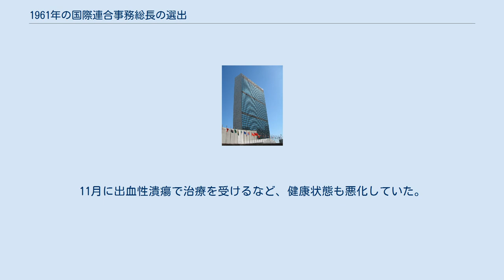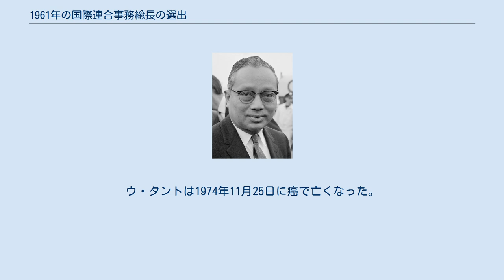1961年の国際連合事務総長の選出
ウ・タント
1961年の国際連合事務総長の選出は、在任中のダグ・ハマーショルド事務総長が飛行機事故により死亡したことにより急遽行われた。
 当初、ソ連は事務総長をトロイカ体制に置き換えようとしていたが、ハマーショルドの残任期間を務める事務総長代行を任命することで合意した。
2週間の議論の末、米ソ両国が受け入れ可能な唯一の候補者として、ビルマのウ・タントが浮上した。
しかし、米ソは事務次長の数をめぐってさらに4週間議論し、最終的にはウ・タント自身が決定することで決着した。
ウ・タントは満場一致で選出され、1963年4月10日までの残任期間を務めることとなった。
 1962年には任期が5年に延長され、1966年には2期目（1971年12月31日まで）に再選された。
ウ・タントの任期は合計10年2か月で、史上最長である。
これ以降の事務総長は、全て任期が最長で2期であり、1期はちょうど5年で、1月1日に始まり、5年後の12月31日に終了している。
 ダグ・ハマーショルド事務総長は、コンゴ危機に積極的に関わり、国連平和維持活動を監督するために頻繁に戦地に赴いていた。
1961年9月18日、ハマーショルドはカタンガ州（カタンガ共和国）の反政府指導者モイーズ・チョンベと会談するため、北ローデシアのンドラへ飛行機で向かっていた。
飛行機は飛行場を2回旋回した後に墜落し、ハマーショルドを含む乗員乗客全員が死亡した（1961年国連チャーター機墜落事故）。
 この墜落事故により、国連では後継者の事務総長を選出する必要が生じた。
 ソ連は、事務総長を置く代わりに、冷戦時代における「3つの世界」（東側諸国・西側諸国・第三世界）から1人ずつ指名された3人によるトロイカ体制を採用することを推し進めていた。
ソ連は、13人の事務次長のうち、ソ連のゲオルギー・P・アルカデフ、アメリカのラルフ・バンチ、インドのチャクラバルティ・V・ナラシンハンの3人を指名することを推奨した。
しかし、アメリカのジョン・F・ケネディ大統領は「トロイカは馬は3頭いても御者は1人しかいない」と反対した。
9月22日、アメリカのディーン・ラスク国務長官は「（後継の事務総長を）直ちに合意することはできない」と認め、事務総長職代行を置くことを提案した。
 国連憲章には事務総長が任期途中で職務を執行できなくなった場合についての規定がないため、ハマーショルドの後任を探す問題は、いくつかの法的な問題を含んでいた。
アメリカとイギリスは、ハマーショルドの残任期間については、総会が独自に決定できると主張した。
ヨーロッパの数か国は、「事務総長」と呼ばれる人物を選ぶには安全保障理事会の決議が必要であるため、総会が決定した者が「事務総長代行」という肩書きを持つことはできないと指摘した。
ソ連、インド、アイルランド、スカンジナビア諸国は、ハマーショルドの後任を選ぶためには安全保障理事会の決議が必要だと主張した。
 9月21日、チュニジアのモンギ・スリムが総会議長に選出された。
アメリカは、スリム総会議長が事務総長の任務を遂行し、総会議長の任務は総会副議長の一人に委任するという案を出した。
しかし、スリム総会議長は、安全保障理事会が候補者を勧告してからでないと総会は動かないと主張した。
安全保障理事会議長のリベリアのネイサン・バーンズは、この問題に関する常任理事国の協議を手配しようとした。
しかしソ連は、国連の中国代表が中華民国になっていることに抗議して、中国国民党の蔣廷黻大使が参加する会議への出席を拒否した。
 常任理事国の協議が拒否された後、米ソ2か国で事務総長職について交渉した。
9月29日、ソ連のワレリアン・ゾリン大使は、アメリカのアドレー・スティーブンソン大使と会談し、その後1週間で合意に近づいた。
ソ連は事務総長代行を一人に絞ることに合意し、アメリカはスリム総会議長を外してウ・タントを指名した。
アラブ諸国も、ビルマがイスラエルと外交関係を持っているにもかかわらず、ウ・タントを受け入れようとしていた。
ウ・タントに反対したのは、西ヨーロッパ、ラテンアメリカ、アフリカのフランス語圏の国々だった。
 ハマーショルドの後継者についてはすぐに合意ができたが、その詳細については米ソで対立していた。
ソ連は、「事務総長代行」として指名し、事務総長代行は事務次長と「合意の上で」行動することを宣言しなければならないとし...